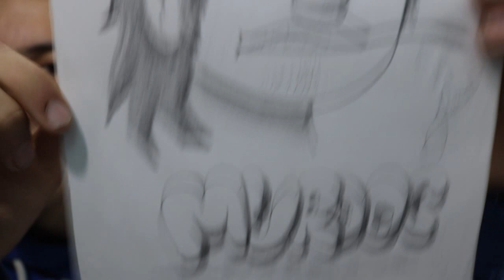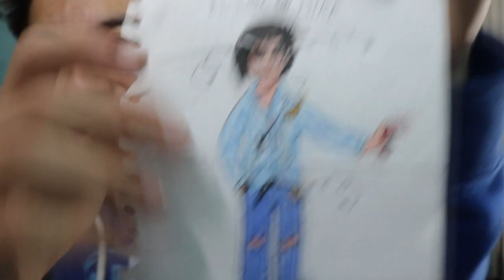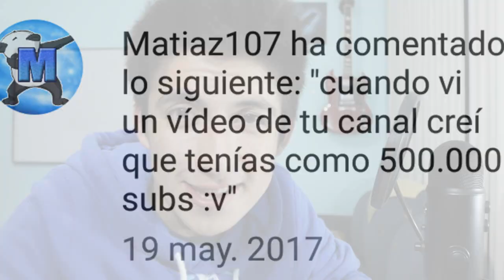MIS DIBUJOS DE PEQUEÑO (Parte 2)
Hey :D ¿Qué tal? Sean bienvenidos  la 2 parte de... MIS DIBUJOS DE PEQUEÑO :v

Si te gustó compártelo con tus amiguitos :D